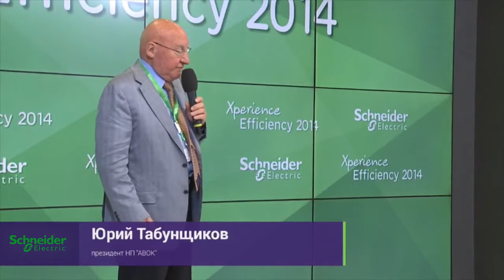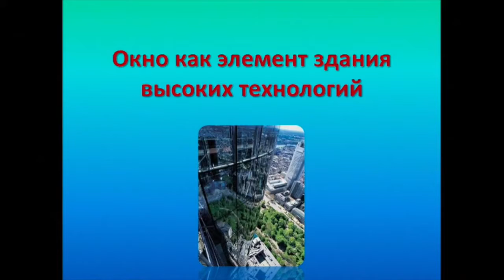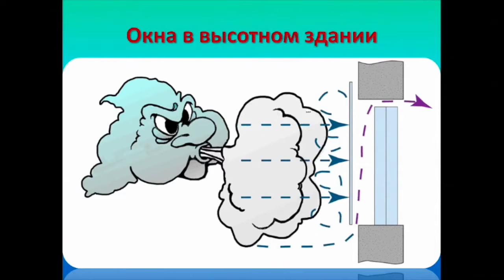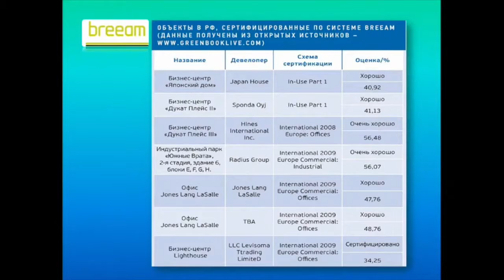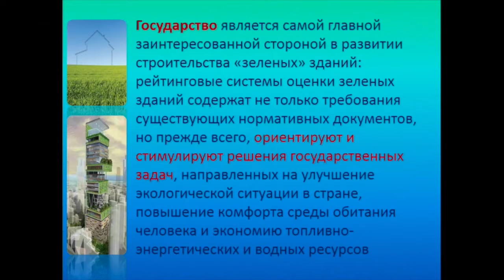Член-корреспондент РААСН Ю.А. Табунщиков - Об инженерном искусстве в современном строительстве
Член-корреспондент РААСН, профессор, доктор технических наук Юрий Андреевич Табунщиков рассказал об инженерном искусстве в современном строительстве